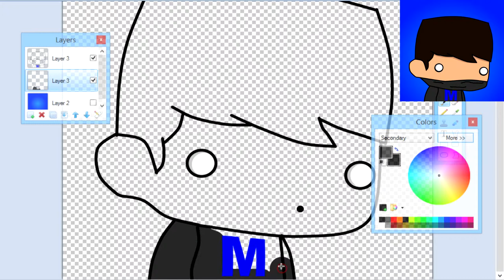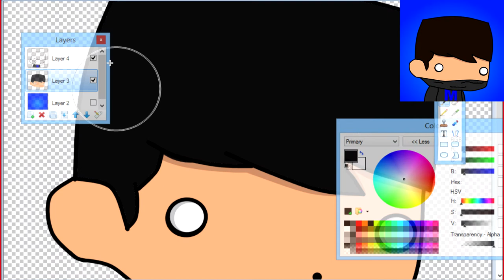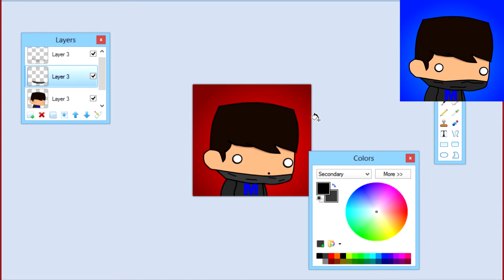max the crafters speed art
Hello and welcome back! This speed art was requested